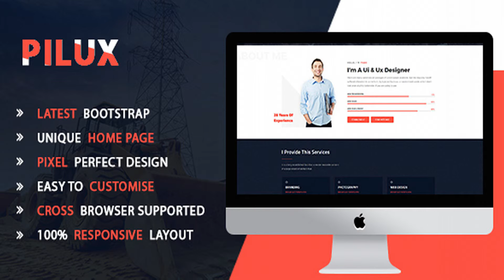Pilux - Creative Portfolio Template | Themeforest Website Templates and Themes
Pilux template has a fully responsive layout. It fits perfectly on various displays and resolutions from regular desktop screens to tablets, iPads, iPhones and small mobile devices. Note: All images are used for preview purpose only and not included in the final purchase files. Features Easy to customize HTML5 & CSS3 Clean & Simple Design Fully Responsive Layout Crossbrowser Compatible with Edge, IE9+, Firefox, Safari, Opera, Chrome Retina ready Google fonts included Font Awesome 400+ icons 7 Stroke 200+ icons Elegant Icon Font 360+ icons Powered with Bootstrap Smooth animation Parallax sections Google Maps easy to setup via data attributes Powerful shortcodes Responsive video Well documented And Much More… Resource Flexslider Magnific Popup Owl carousel Animate It Google Fonts Oswald Fonts Roboto Fonts Font Icon Flaticon Icon Fontawesome Icon Pe icon 7 stroke Icon Stroke Gap Icon Used Images Unsplash Flickr Picjumbo Pixabay